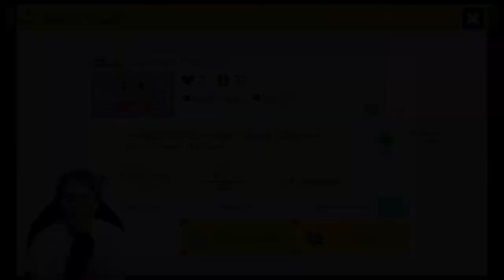YOU LAUGH YOU LOSE!! This TROLL Level had me in stitches!!! - SMM2 - Wildeb33st Trolls WINNER!!!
The WINNER of the Wildeb33st Trolls contest! A truly fantastic level. It made me feel so many emotions, but it had me laughing throughout. Some of the best antis of the competition, and just so many hilarious moments. Kudos to Jurassic Yoshi.

Updated Level Code: HJF-2NW-X4G